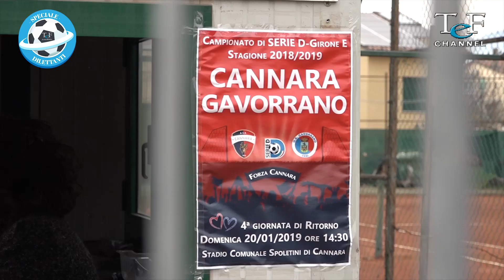CANNARA-GAVORRANO 0-1 SERIE D 20 gennaio 2019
Campionato di serie D girone E - 23° giornata
Servizio di Paolino Sfurio
Riprese e montaggio di Leonardo Antonelli